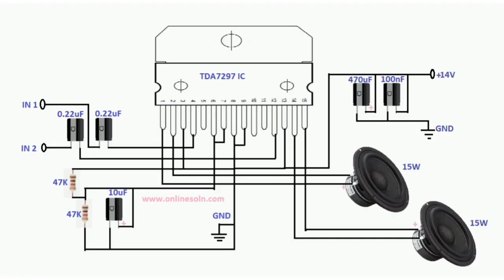Diy TDA7297 amplifier 15+15 W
TDA7297 30watt amplifier